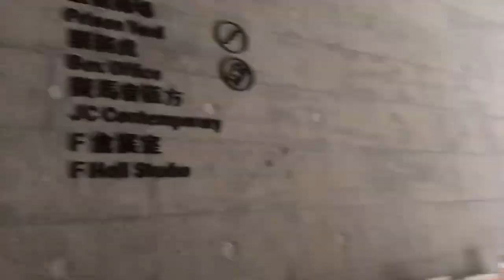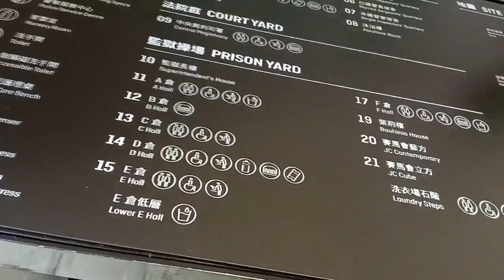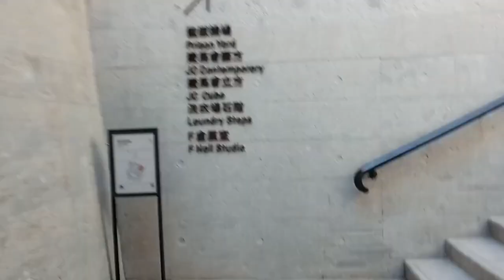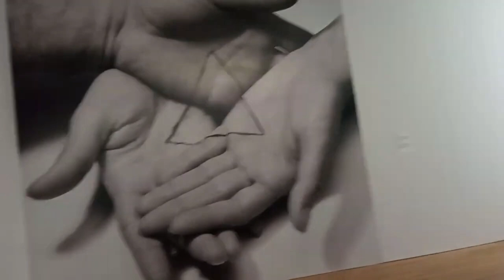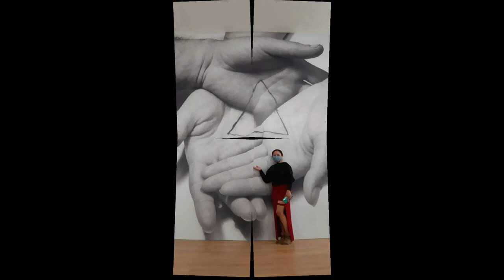Kulungan pwedeng pasyalan |prison yard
Staircases and pathways connect these cubes with the 16 colonial-era buildings that once played host to some notable occupants. Duck your head into original cells to see how inmates lived—among them, Ho Chi Minh—and learn about Tai Kwun’s stint as a Japanese army base during World War II.
An inaugural temporary exhibit, “100 Faces of Tai Kwun” (until September 2), brings everyday moments to life through anecdotes from former police officers. And as you wander, you’ll encounter artifacts like the police station gong and archival video footage at various heritage storytelling spaces.